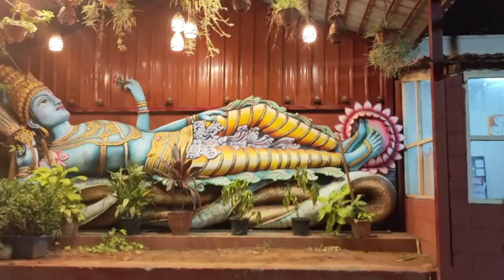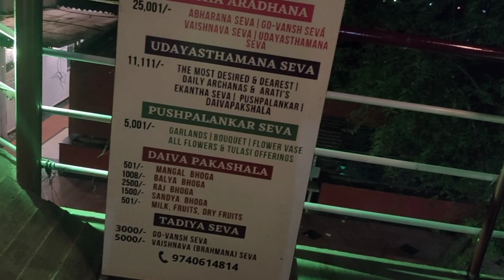My Birthday Vlog||Last Youtube Video??? ಇದು ನನ್ನ ಕೊನೆಯ ವಿಡಿಯೋ??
Hi all,

Todays vlog is of 3-4days😄.. I know i am not consistent in putting videos. I am trying my best to be. Please keep your support on me. I will Definetely come up with new contents.